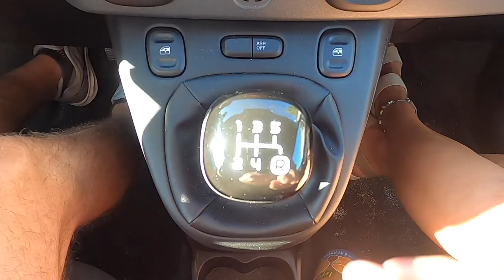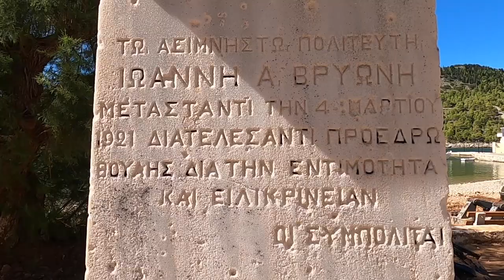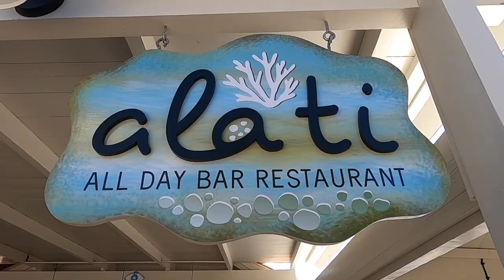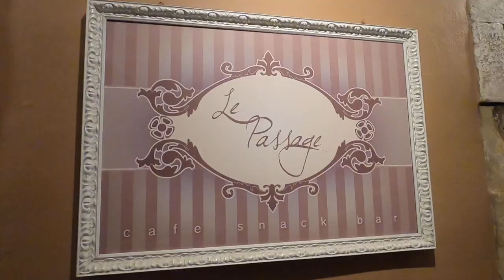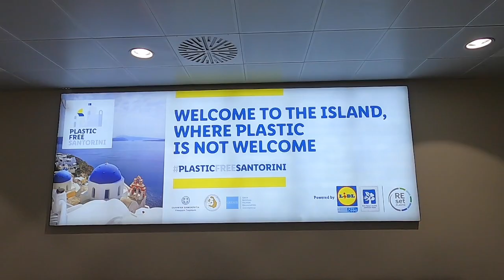FISKARDO KEFALONIA GREECE! Assos Village & Fortress plus Alaties Beach and Taverna with Views!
In this video we continue our drive around Kefalonia as we make our way down to Assos, a tiny place connected to the mainland by just one small road over a causeway between the sea. Assos is famous for it’s fortress as well as it’s beach and tavernas but sadly the whole place was closed due to so much storm damage so we couldn’t stay for lunch.

We continued our drive North and stopped off at Alati Restaurant for a late lunch before spending a bit of time on the beautiful little cove called Alaties beach where we found loads of little fish during a quick snorkel.

We then finished our day in Fiskardo, the historic harbour village which is one of the most beautiful parts of Kefalonia, it’s at the very northern tip of the island and full of glamorous boats and restaurants with cocktails and seafood everywhere you look! We had a bite to eat and a drink to warm us up before the long winding drive in the dark back to our lovely apartment in Lourdas.

Upcoming Videos!

Join us next time as we leave the Ionian islands and head over to the Aegean side of Greece. Our time in Kefalonia may have come to an end but our adventures on the island of Santorini are just about to begin!

If you can’t wait that long head over to our instagram for daily updates on what we’re currently up to and what’s coming up in our future videos!

Travel vlog 68 | Kefalonia, Greece | Country #6 | Filmed October 2020

We love creating these videos and sharing unique places with you all. For upcoming LIVE broadcasts and exclusive content

Have you tried Airbnb? Sign up with our link and you’ll get money off your first trip